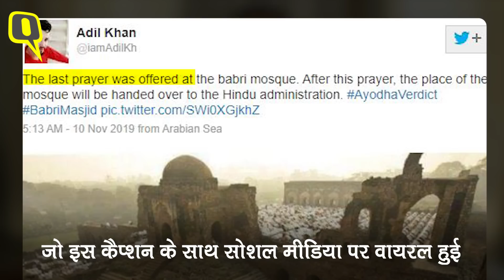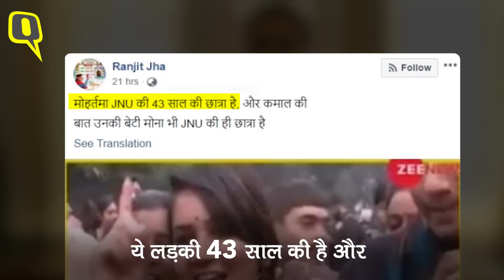Webqoof: नवंबर में आई इन Fake News को आपने पढ़ा क्या? | Quint Hindi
इसका इस बात से कोई फर्क नहीं पड़ता कि आप कैसे दिखते हैं, अगर आप भी झांसे में आ जाते हैं और फेक न्यूज फॉरवर्ड करते हैं. जैसे 'पुलिस अयोध्या पर फैसले से पहले मैसेज और कॉल पर नजर रख रही थी.' ये फेक था! या 'हिंदू राष्ट्र' बनाने को लेकर CJI के 'शानदार योगदान' के लिए बधाई वाला पीएम मोदी का ट्वीट! लेटर उतना ही फेक था जितना कि सिग्नेचर बिल्कुल वैसे ही जैसे आपने बचपन में अपने रिपोर्ट कार्ड में कभी कोई फर्जी सिग्नेचर किया होगा.